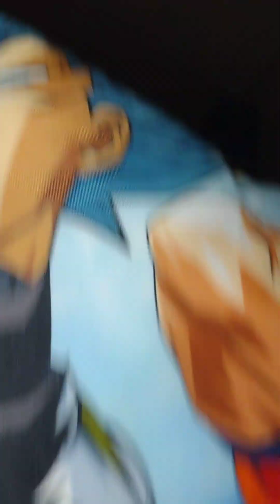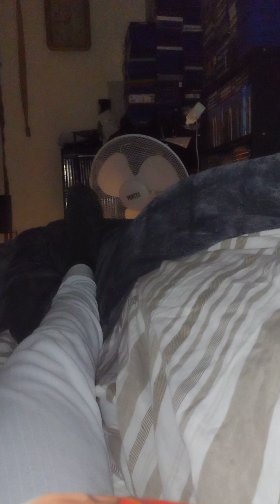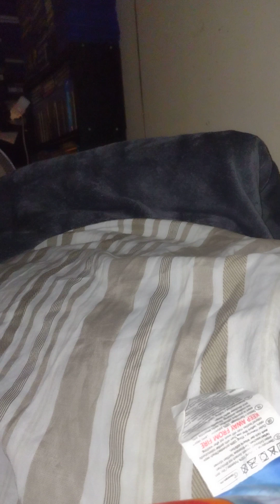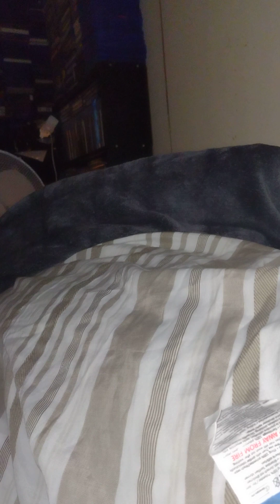I'm going for my dreams again seeing different things in my brain 🧠 and my mind different stories😁🤔😄